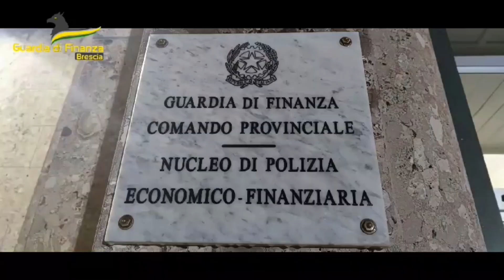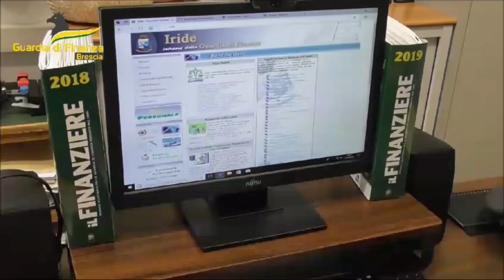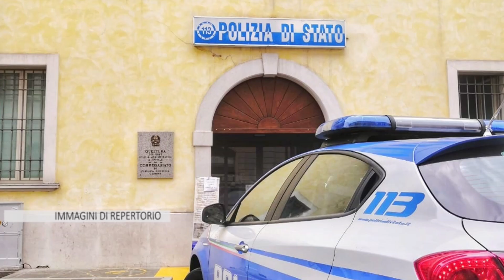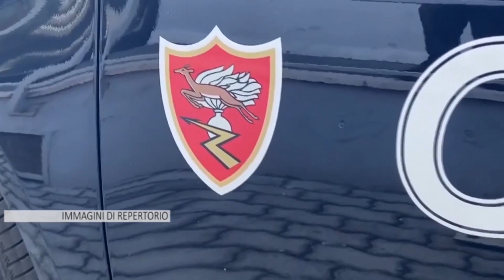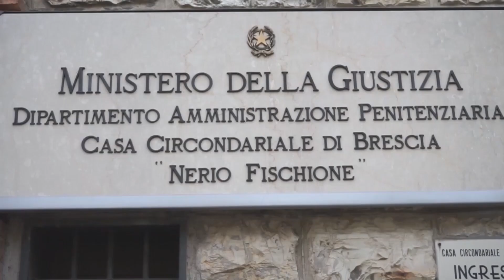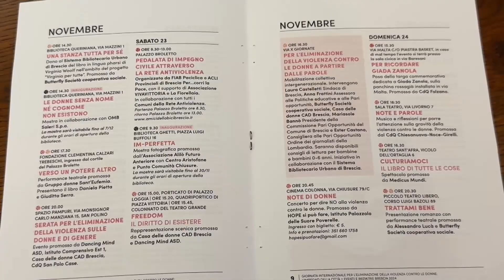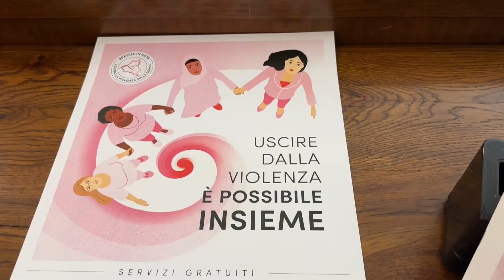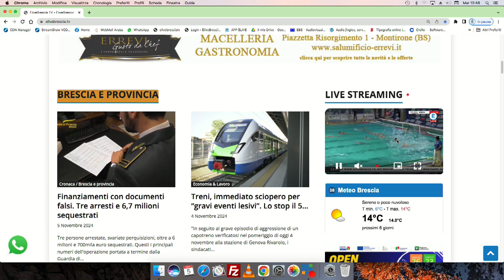TG GIORNO 5 novembre 2024